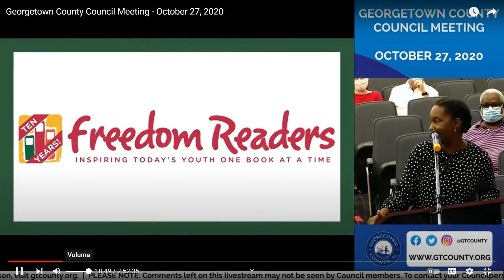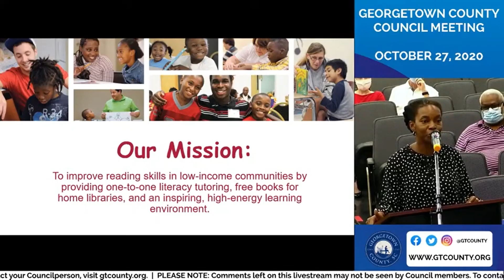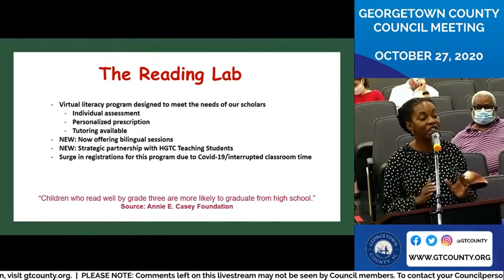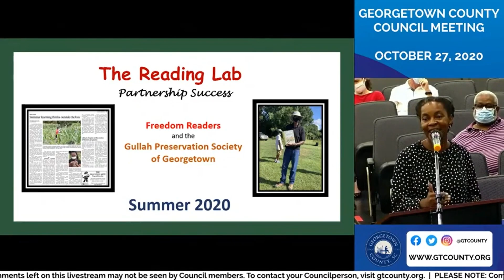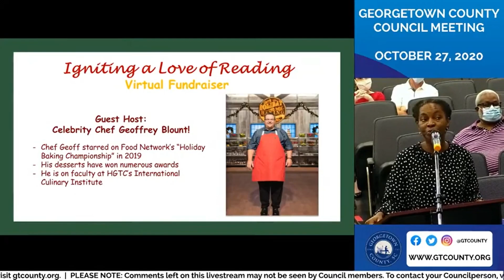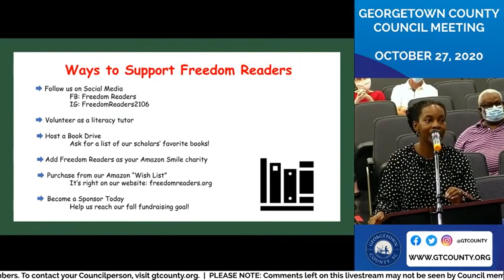Freedom Readers -- Nonprofit Spotlight 2021